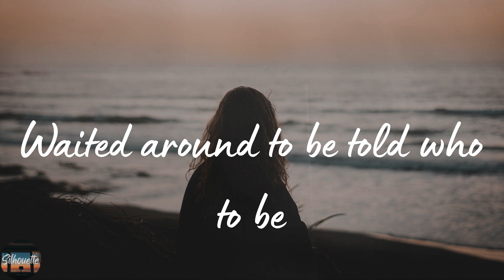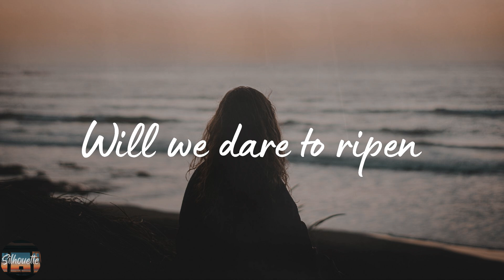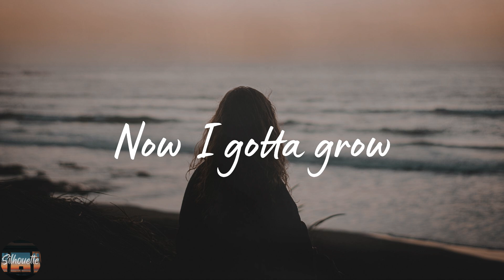Hollis - Bloom Indigo ft. Dresage (Lyrics)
Bloom Indigo by Hollis ft. Dresage lyric video

🌟Lyrics Bloom Indigo Hollis ft. Dresage
I only saw what i wanted to see
what appeared on the surface
Waited around to be told who to be
Til i was handed a purpose

Realized I would spend all my life
On the line with these questions
Had to climb stories high out my mind
Lose myself with abandon

Gathering the bones
Built myself a home
All the seeds are sewn
Now I gotta grow
Time moves slow
Out of my control

Dig my hands in
to understand
at the root of it all
what it is to be small
Bloom, indigo
Bloom indigo

Miracle miracle
Will we dare to ripen
Marigold marigold
Shimmering horizon
Miracle miracle
Marigold marigold
Shimmering horizon

to understand
Bloom, indigo
Bloom indigo